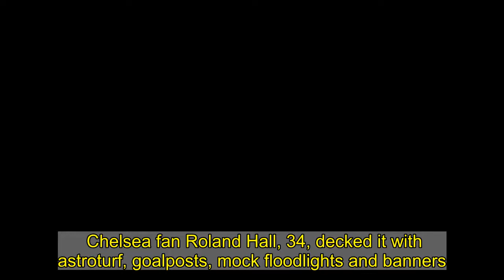Dad turns his lounge into a football pitch for his kids for less than £350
Chelsea fan Roland Hall, 34, decked it with astroturf, goalposts, mock floodlights and banners.    And he did it all himself for less than £350.  He used glow in the dark tape to create white lines on the pitch and put up a Chelsea crest on the wall.  Roland said: “I’ve called it The Frank Lampard Memorial Stadium in memory of his time at Chelsea.”   It is now the new “home ground” for daughter Lilly May, 12, and son Ralph, ten.  Roland, of Surbiton, South West London, added: “My kids love football and lockdown stopped them playing in their local team.    “They were stunned when I showed them what I’d done, they love it. I’ve put the sofa in my bedroom — so it’s a bit cramped in there.”  YouTuber Roland’s main costs were £151 on astroturf, and £100 on logos on the walls — Chelsea’s and one for his The 3 Halls account.  He admitted: “To see the joy it’s brought Lilly May and Ralph, I’d have paid double. I do crazy things for the love of my kids.”